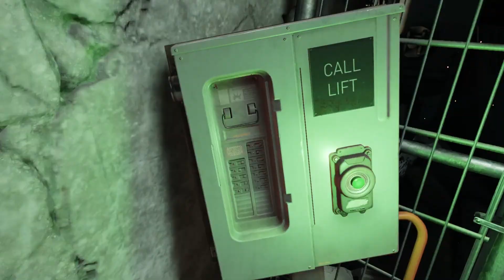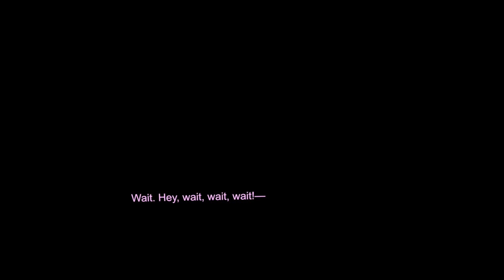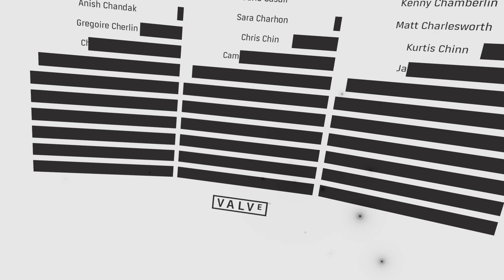The HARDEST Achievement in Half-Life Alyx...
In today’s video I completed the hardest achievement in Half Life Alyx  the gnome chompski achievement. I experienced many challenges along the way. Half Life 3 also has been possibly leaked!